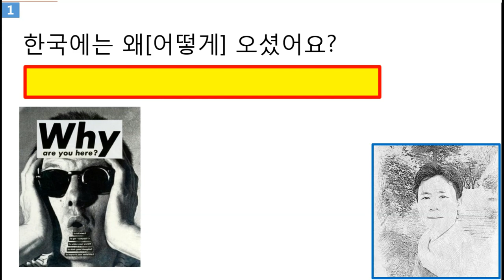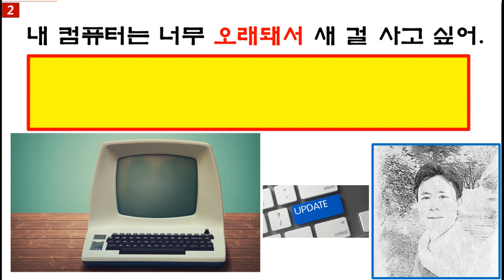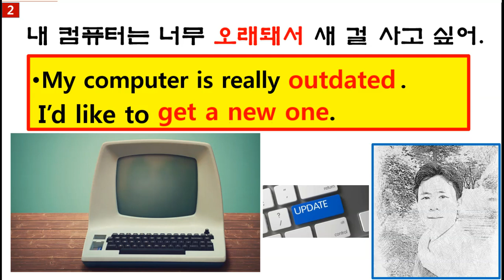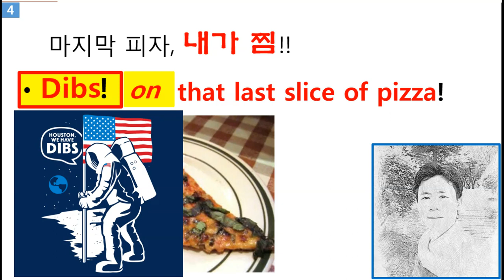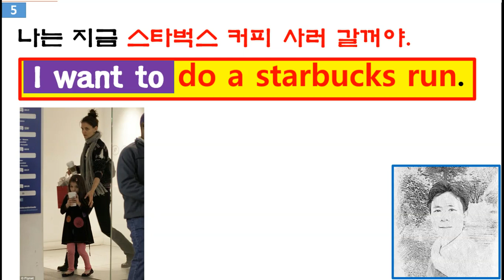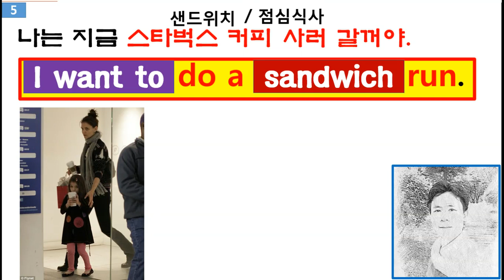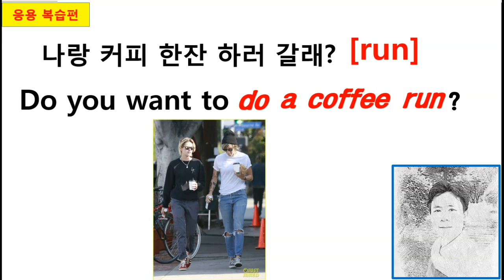"Dibs/no life" 뜻 알아? [자투리 회화 6] - 자투리 시간으로 완성되는 영어회화!!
매일마다 생기는 자투리 시간만 활용하더라도 기본 영어 회화 실력 정도는 높일 수 있다는 사실!!
 자투리 시간을 활용할 줄 아는 그대는.. 멋쟁이^^*